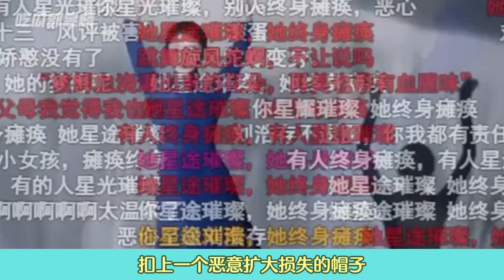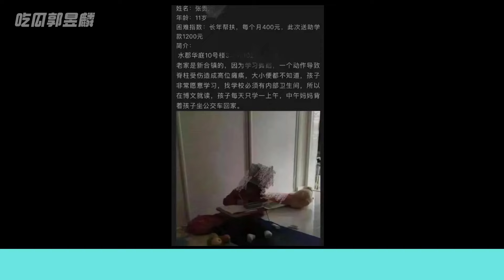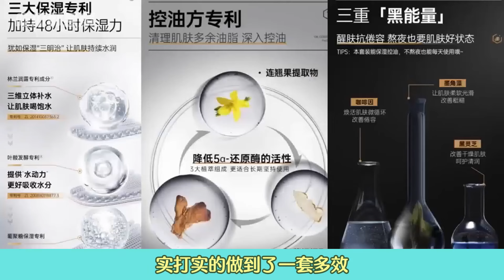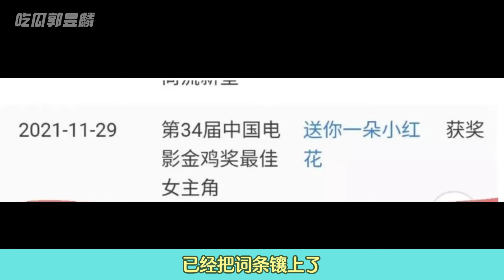忍吐挑战！装纯，卖萌，盘点粉丝造神种迷失的那些装纯帮！【东郭老贼】